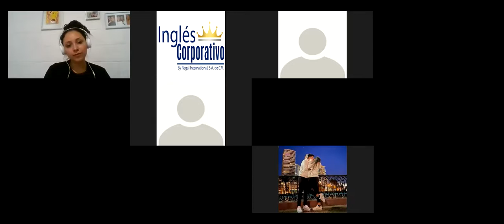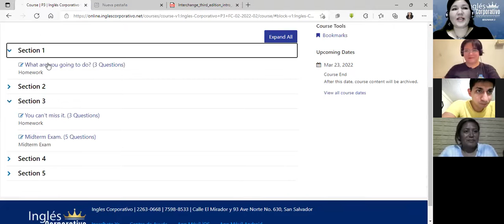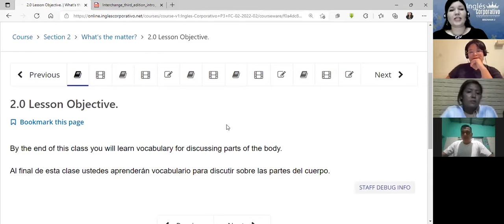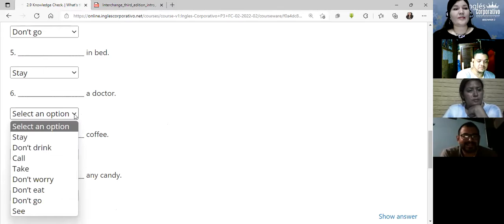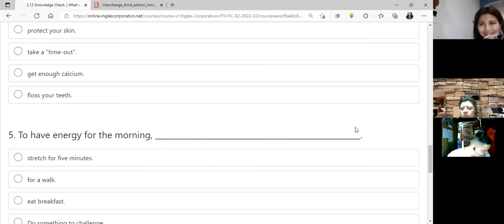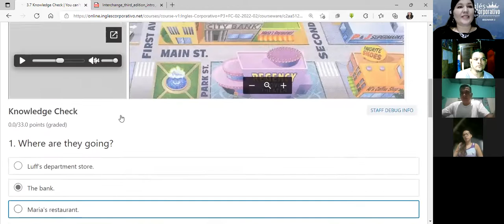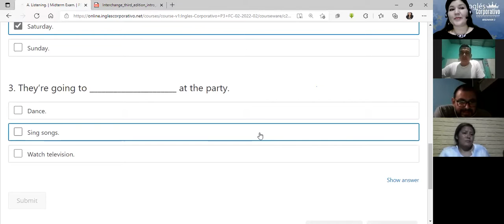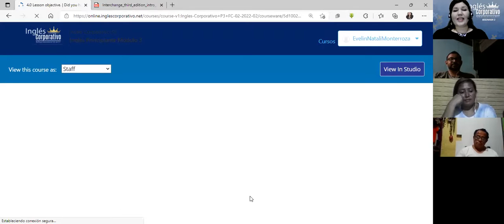Inglés Corporativo-Midterm review-Day -Class 07